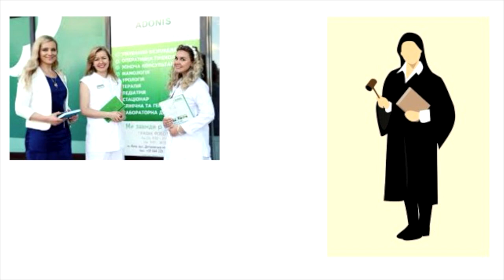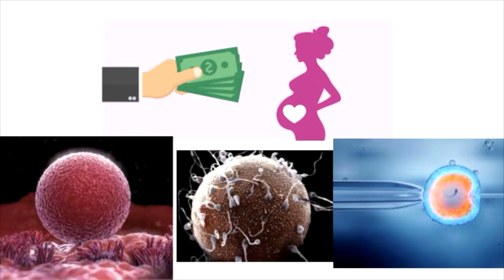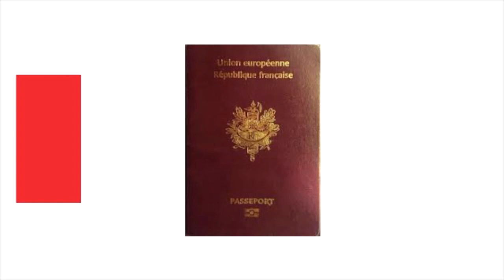Taşıyıcı Annelerin Bebekleri Nasıl Mahsur kaldı? Serdar Akgün, Sağlık Videoları, Sağlık Haberleri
Taşıyıcı Anenelerin Bebekleri Nasıl Mahsur kaldı? Serdar Akgün, Sağlık Videoları, Sağlık Haberleri.
Kievde korona salgını nedeni ile uçuşlar durunca bebekler aileler gelemedeğinden Mahsru kaldılar. Kievde çok sayıda tüp bebe Kliniğİ var. uygun fiyatları yanında taşıyıcı annelik içinde hizmet veriyorlar. Yılda 100'ün üzerinde bebek doğduğu ve yılda % 3040 oranında arttığı söyleniyor. işin içinde para, ahlak ve aile değerleri gibi değişik faktörler var.
tüpbebek ksırılık anneolmakisteyenler ivf tüpbebekmerkezleri yurtdışı tüp bebekmerkezleri

Teşekkürler.

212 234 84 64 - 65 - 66